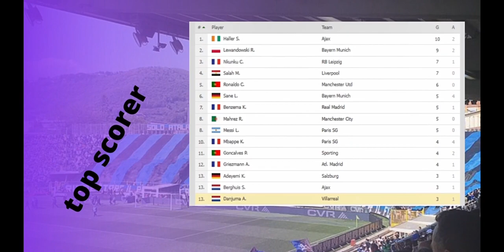Atalanta vs Villarreal 2-3 Arnaut Danjuma Goals & Extended Highlights